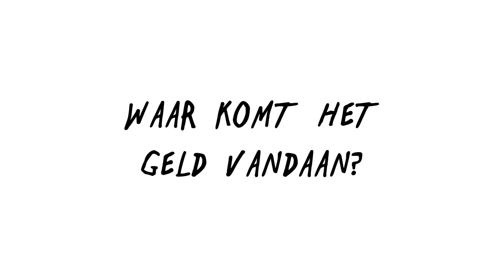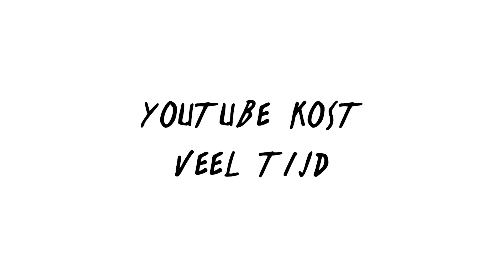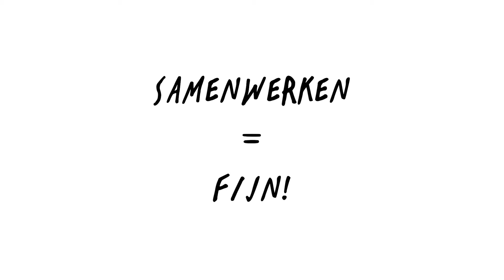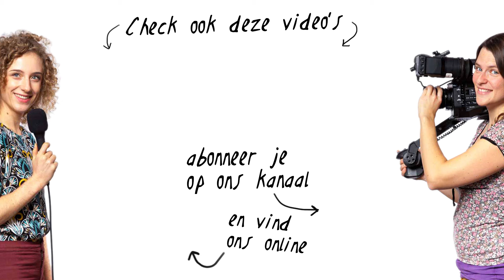Hoe word je een Youtuber? | 5 dingen die je echt wilt weten | de Videomakers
Een Youtuber worden, het klinkt fantastisch en dat kan het ook zeker zijn! Toch zijn er een aantal dingen wel goed om van tevoren te weten.